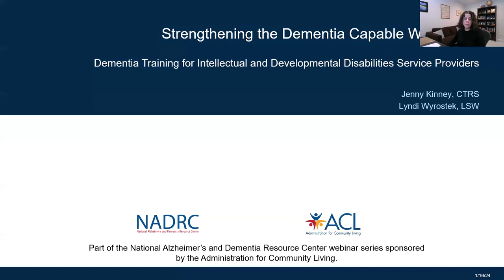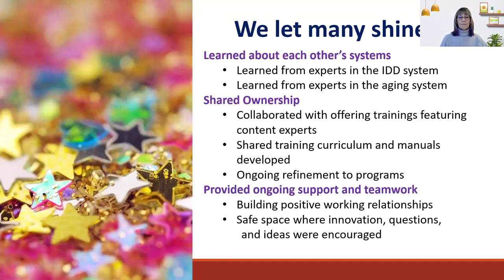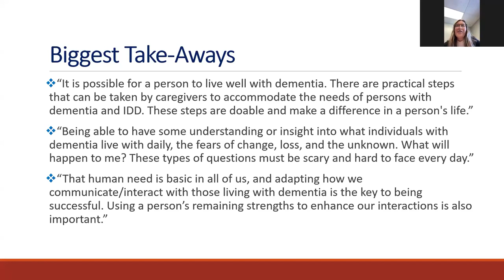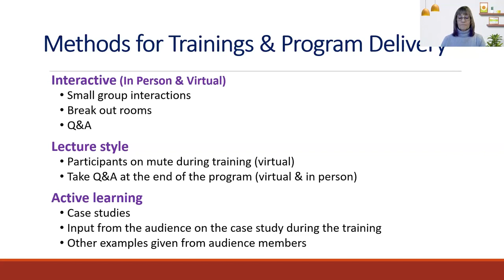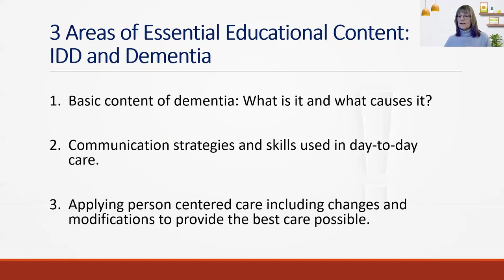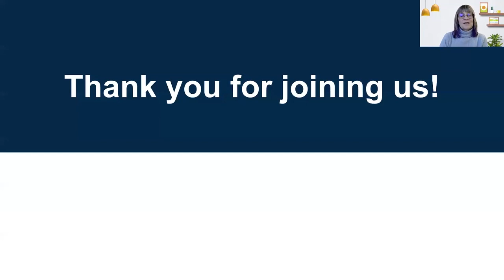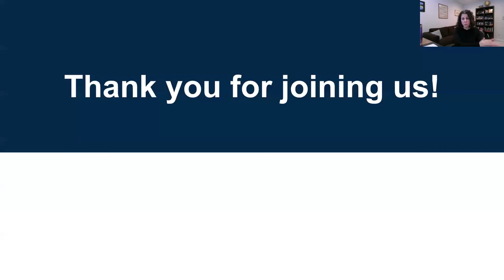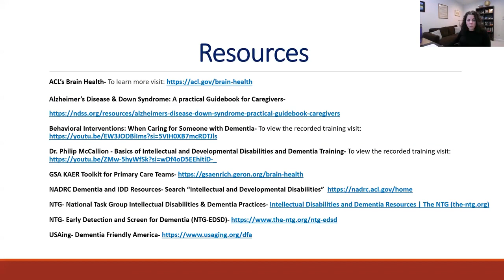2024 NADRC Webinar (01/16/24) Strengthening the Dementia Capable Workforce: Training IDD Providers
2024 NADRC Webinar (January 16, 2024): Strengthening the Dementia Capable Workforce: Dementia Training for Intellectual and Developmental Disabilities Service Providers

As the population of individuals living with intellectual and developmental disabilities (IDD) ages, so does the incidence of dementia. Communities need to be prepared to serve and support this population. Education is one of the foundational components to ensure person-centered care is provided and systems can meet the unique needs of persons living with IDD and dementia.

This webinar will explore educational programs utilized when training providers of aging and IDD services, and how Ohio began to build systems to support individuals, families, and providers within local communities. Lessons learned, impact findings from educational sessions, accessible and replicable resources, and information on the overall system changes will be shared.

Presenters:
Jenny Kinney, CTRS, Lucas County Board of Developmental Disabilities
Lyndi Wyrostek, LSW, Memory Lane Care Services